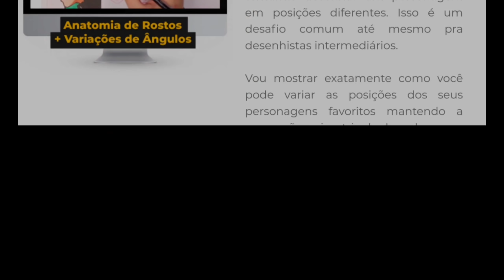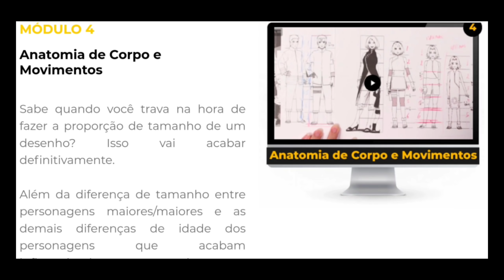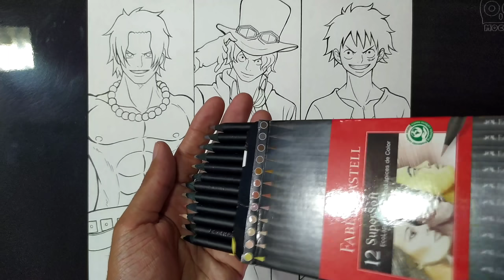Testei o Faber Castell Tons de pele! Mas será que vale a pena mesmo? Review (Ace Sabo Luffy)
🔴 ⬇️⬇️Anime Em Dias⬇️⬇️

🚨Finalmente!! Eu acabei de lançar o meu próprio método de desenho! 🙌
O Anime Em Dias! Clica no link pra você entender melhor o método ⬇️🔥⬇️

e-mail para contato e parceria ⬇️
Venha fazer um anúncio comigo!!
🔴 Agora estou lá no app vizinho! quem ainda não tem conta lá! e só baixar o app que  Vai tá ganhando uma graninha! se colocar o meu código! esperando vocês lá Tmj 💪🔥✍️
Link ⬇️
E esse é o código! Copie e cole ⬇️
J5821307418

Assista também ⬇️
🔴 O sonho dos desenhistas! Faber Castell Super Soft Tons de pele no vídeo de hoje irei fazer um Review completo dos novos lápis de cores da Faber Castell! que são os Super Soft Tons de pele, e pra poder fazer esse Review vou estar fazendo uma coloração de pele de 3 personagens de One Piece que é o Ace, Sabo e o Luffy! pra poder testar e avaliar os lápis pra saber se o super soft Tons de pele vale ou não a pena.
Materiais utilizados ✍️
Folha: Hahnemuhle concept A3 220g
Nankin: uni Pin 0.1 0.2 e 0.3 Pentel 0.3
Lápis de cor: Faber Castell Super Soft Tons de pele
.🔴 Se você quer uma forma de trabalhar em casa através do mercado financeiro, tenho uma indicação de um amigo aqui, ele é profissional no Ramo e quer fechar uma turma de 23 alunos, somente esse mês ele vai liberar esse curso pr R$57,00 Reais 80% de desconto.
Aproveite e viva a liberdade financeira!
⬇️ Link ⬇️
Vlw galera por assistirem meus vídeos, vocês são demais. Vejam outros vídeos aí! Tem tutorial de pele, tem comparações de lápis de cores, o famoso "vs" Tem varias speed art aí, e tem vídeos de "hacks pra Desenhar melhor" vocês vão gostar!! Vlw Tmj!!